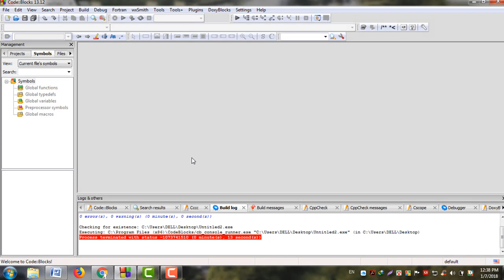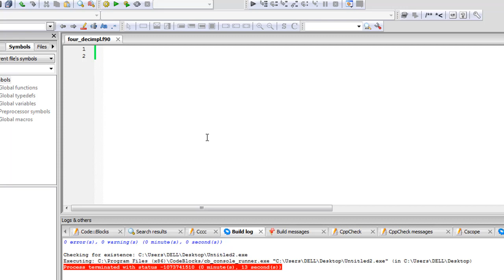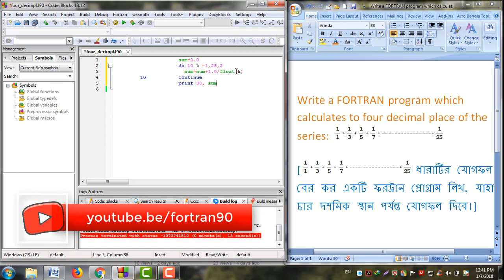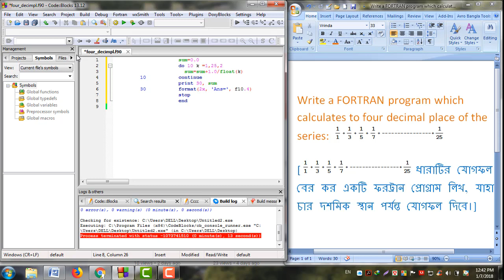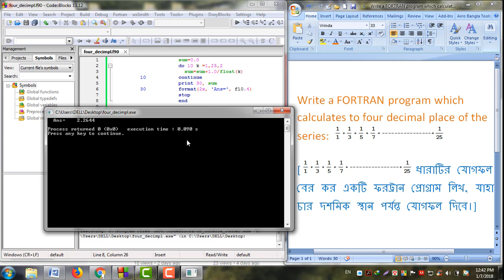Write a FORTRAN program which calculates to four decimal place of 1/1+1/3+1/5+-----+1/25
Programs Series: Chapter 4.
Program#10:  Write a FORTRAN program which calculates to four decimal place of the series:

1/1+1/3+1/5+ +1/25

[ 1/1+1/3+1/5+ +1/25 ধারাটির যোগফল বের কর একটি ফরট্রান প্রোগ্রাম লিখ, যাহা চার দশমিক স্থান পর্যন্ত যোগফল দিবে।]

Write a FORTRAN program which prints the YEAR and the AMOUNT of the account until 2000

Algorithm:Write an algorithm to find the sum of the following series and implement this into FORTRAN